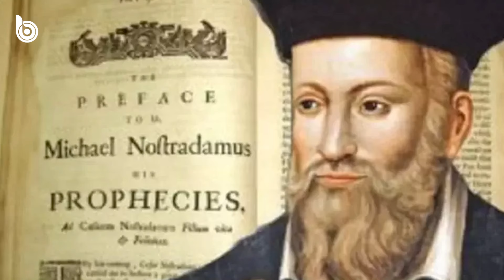Bongkar! Fakta Menarik Australia, apa hal unik tentang Australia? & Ramalan Perang Melawan INDONESIA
Ketika orang berpikir soal Australia, pasti kalian berfikir, tetangga indonesia, kanguru, dan pantai yang keren. Tapi kalian tahu nggak, kalau ada banyak fakta menarik tentang Negara Australia yang sangat seru untuk dibahas!.

Negeri kangguru ini adalah salah satu tujuan kuliah dan belajar paling terkenal bagi pelajar internasional di seluruh dunia termasuk Indonesia. Namun, sayangnya fakta tentang negara Australia ini jarang atau tidak begitu diketahui oleh para orang asing internasional.
Langsung saja, kita bahas. Fakta Menarik tentang Negara Australia!